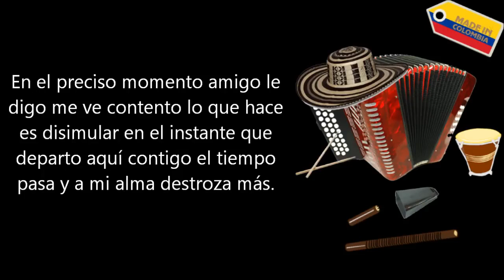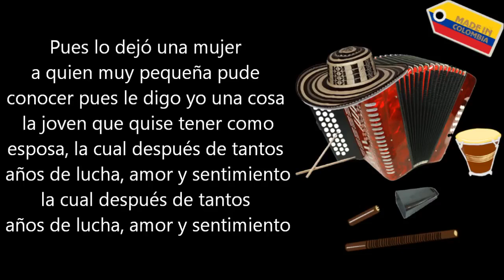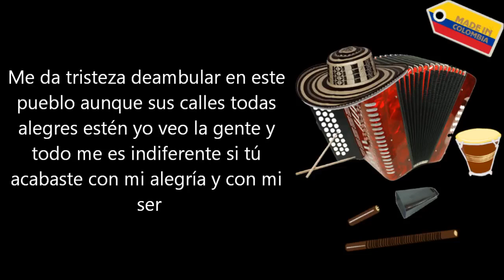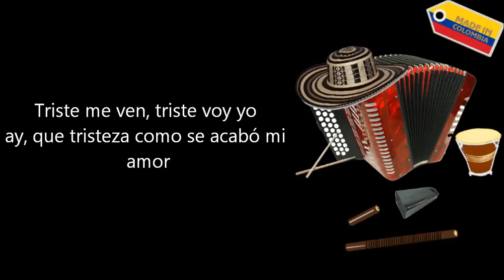Confesión - Binomio De Oro De América (Letra)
En el preciso momento amigo le digo
Me ve contento lo que hace es disimular
En el instante que departo aquí contigo
El tiempo pasa y a mi alma destroza más

Una ilusión que ha sido gran experiencia
Que ha de brillar como lucero que me guía
Que he de tener hasta el fin de mi existencia
En forma estable en la férrea voluntad mía

Pues lo dejó una mujer
A quien muy pequeña pude conocer
Pues le digo yo una cosa
La joven que quise tener por esposa
La cual después de tantos años
De lucha, amor y sentimiento
La que una noche se marchó
Y tuvo el coraje de negarme un beso

Triste me ven, triste voy yo
Ay, que tristeza como se acabó mi amor

Me da tristeza deambular en este pueblo
Aunque sus calles todas alegres estén
Yo veo la gente y todo me es indiferente
Si tú acabaste con mi alegría y con mi ser

Bello este pueblo encallado en una colina
De fresco ambiente de mujer incomparable
Pondré mi pecho, pecho como allá en tu cima
Pa' que el dolor de amor mañana no taladre

El sentimiento tan grande
Que al darme al nacer
Me transmitió mi madre
La voluntad tan constante
Que fue la enseñanza
Que me dio mi padre

Porque si hoy pierdo contigo
Mañana pierdo ligero
Y muy difícil será que salga de mis labios
La frase te quiero